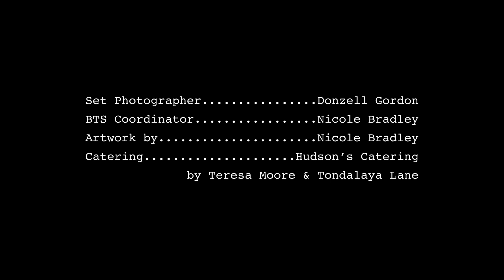Churched, Christian Comedy Web Series - Episode 1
CHURCHED is an episodic comedy web series modeled after The Office. The series takes a comic view of the often-unseen antics of the flawed and eclectic office employees that run the church.